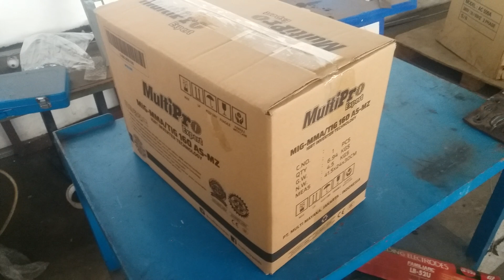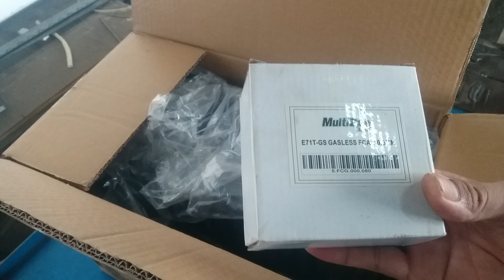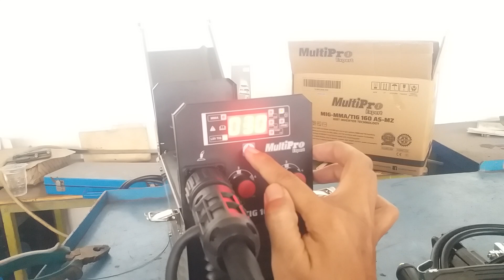Review mesin las mig tanpa gas // electric welding machine without gas 2024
Mesin las paling murah dan mesin las paling awet, mudah di gunakan bisa tanpa gas dan dengan gas co2. mesin las mig untuk bengkel las tralis dan bengkel las

mesin las mig 450 watt, mesin las canggih, alat las listrik tanpa kawat. cara menggunakan las listrik 450 watt.

mesin las mig murah terbaik, las mig tanpa gas, mesin las paling kuat dan mesin las mudah di gunakan

mig mag welding machine without gas. welding machine, electric welding machine.

mig welding machine 450 watt, mig welding without gas. mesin las otomatis jepang, mesin canggih

mesin las 450 watt terbaik, mesin las otomatis jepang, mesin las canggih, las listrik, las listrik tanpa kawat.

harga mesin las listrik 450 watt, mesin las multipro 450 watt. trafo las listrik 450 watt.

las mig 450 watt, mesin las mig 450 watt, mesin las mig tanpa gas, las mig tanpa co2.